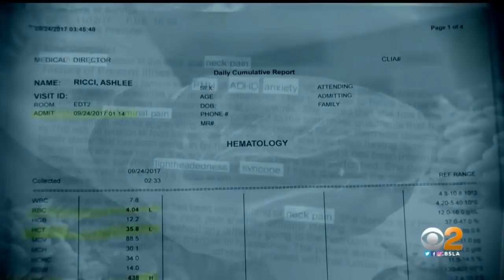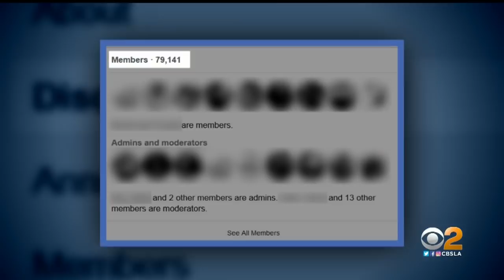Only On 2: Model Is Convinced Her Implants Caused Years Of Pain, Suffering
Ashlee Ricci had her breast implants removed and now she's says she's a new woman -- literally and figuratively. She believes her implants caused "implant illness." Jasmine Viel has the story that is Only On 2.